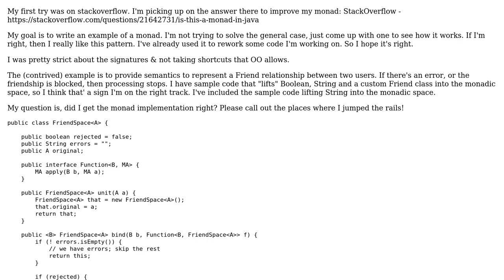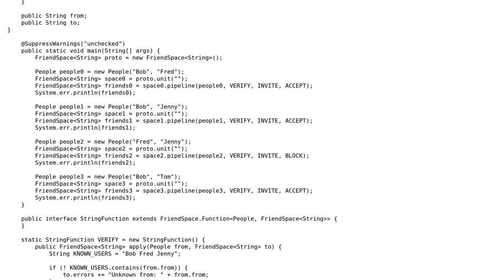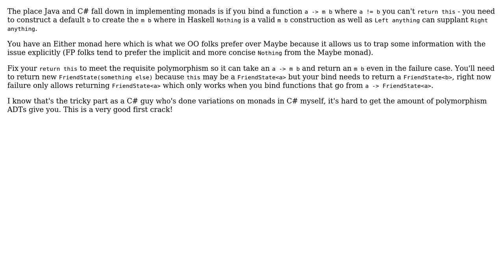Software Engineering: Is this a monad in Java? (part 2)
With thanks & praise to God, and with thanks to the many people who have made this project possible! | Content (except music & images) licensed under CC BY-SA | Music | Images & others | With thanks to user sea-rob user Jimmy Hoffa and the Stack Exchange Network Trademarks are property of their respective owners. You are responsible for your own actions.